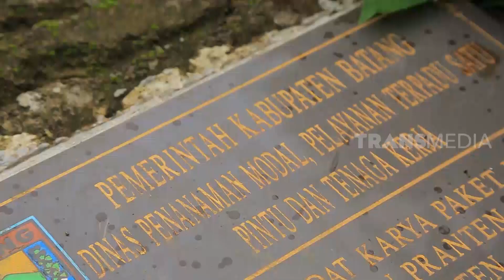INDONESIAKU | DESA PRANTEN, MERANA KARENA JALAN YANG BURUK (11/01/21) Part 2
Desa Praten, potret desa tertinggal akibat terhambatnya infrastruktur.
Ada lebih dari 10 ribu desa di Indonesia masuk dalam kategori desa sangat tertinggal. Salah satunya ialah Desa Praten, di Kecamatan Bawang, Kab. Batang, Semarang, Jawa Tengah. Potensi Desa Praten di sektor perkebunan luar biasa. Desa ini bahkan menjadi pemasok utama hasil kebun di Kecamatan Bawang.
Sayangnya, infrastruktur berupa akses jalan tidak mendukung warga Praten dalam mendistribusikan hasil kebun. Kondisi ini membuat laju perekonomian Desa Praten terhambat. Petani sering mengeluarkan biaya besar untuk membawa hasil kebun. Tak jarang, petani membiarkan sayur menjadi busuk karena untungnya lebih kecil dari biaya distribusi.